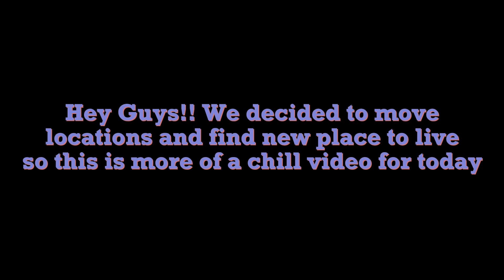Sons of the Forest - Big brain activated!!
Sorry guys this is more of a chill video as we find a new place to settle. More chaos ensues in the next part!!